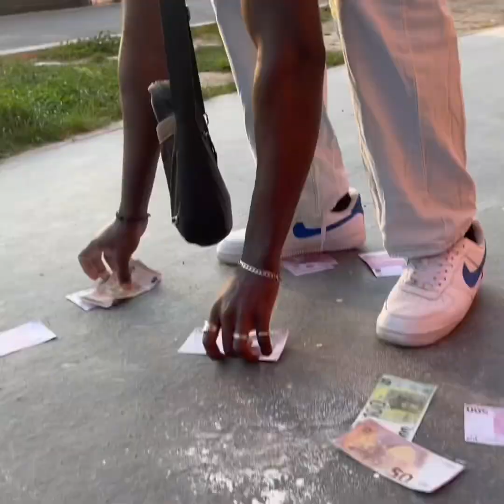La poudre magique